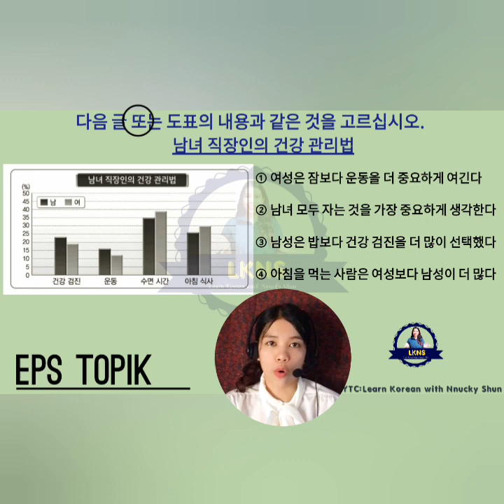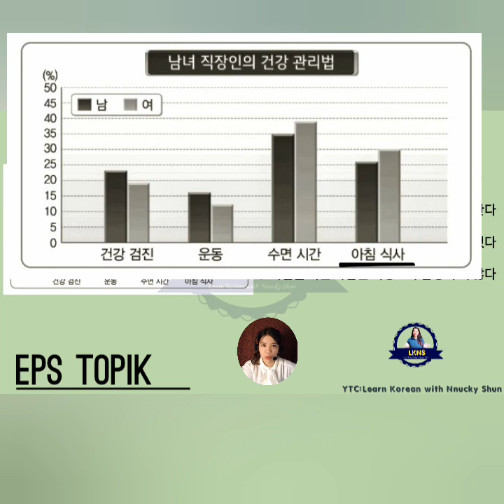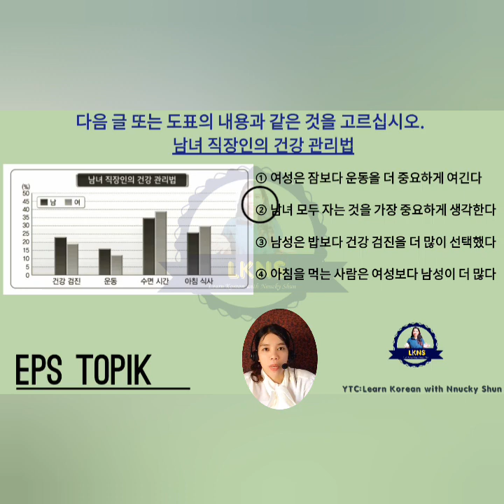GRAPH REVIEW AND PRACTICE FOR EPS TOPIK EXAM.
How to answer graph in EPS TOPIK EXAM